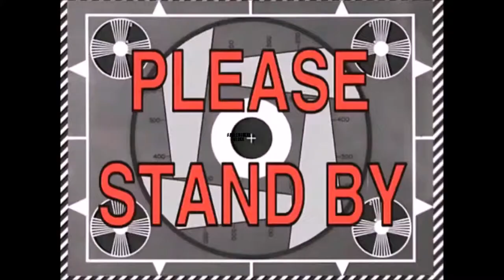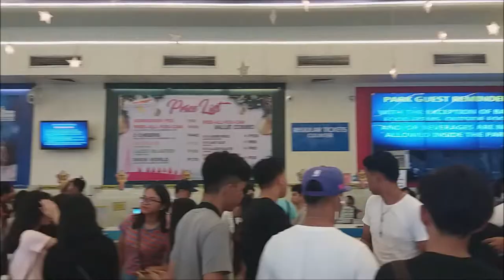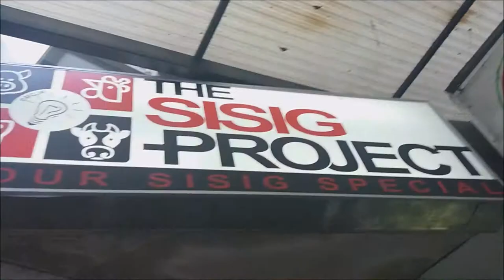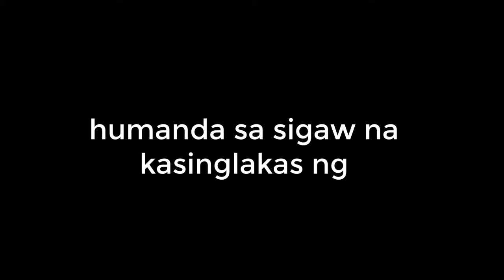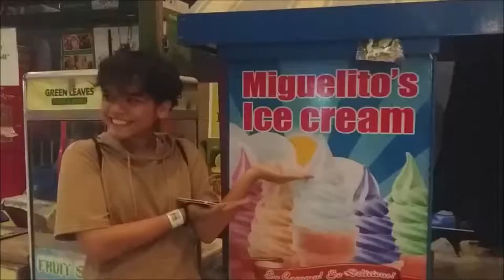HIYEAH HIYEAH SA STAR CITY TARA NAA | Angelo Aben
I-SHARE MO NA ITONG VIDEO NA ITO KUNG NAG-ENJOY KAYO!!!

tawa na lang kayo HAHAHAHAHA

Hi i'm Angelo Aben! i post Funny Parodies, Cooking with Angelo Aben, How to videos, Vlogs and Short Films, so Please LIKE and SUBSCRIE and enjoy! thanks!

Please comment for you're suggestions on what i should do next! thanks!